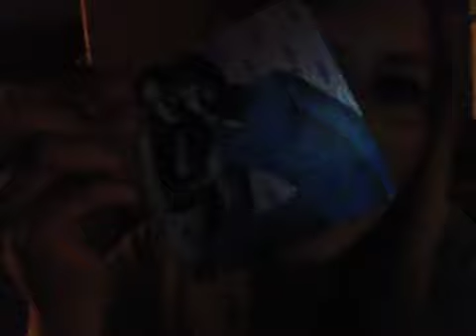Vlogging in the dark!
Scary stuff